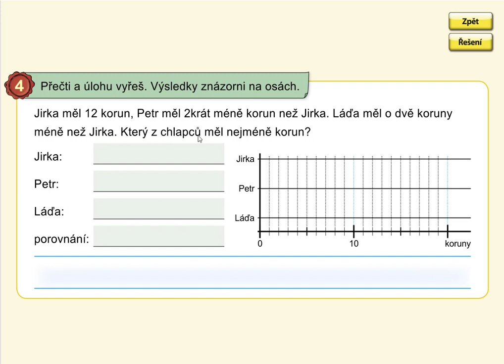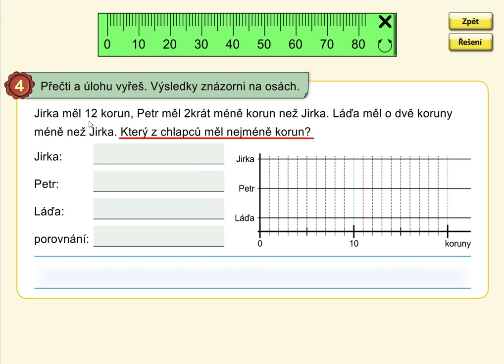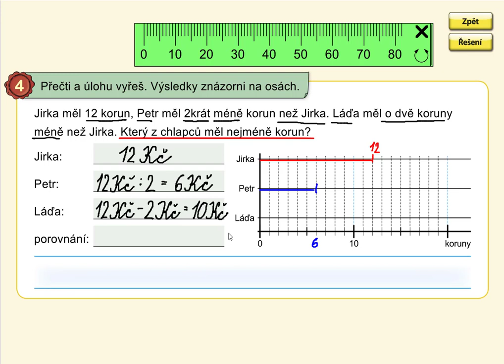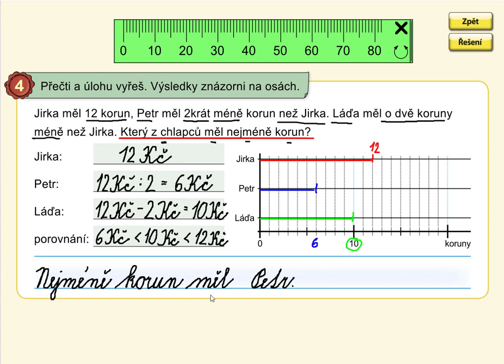Slovní úloha, MATÝSKOVA MAT. 6. DÍL - VYVOZENÍ NÁSOBENÍ A DĚLENÍ, str. 10, cv.4